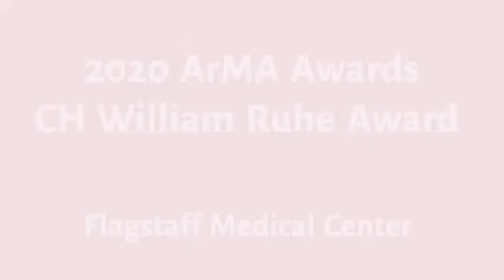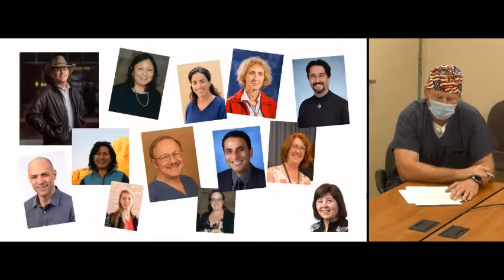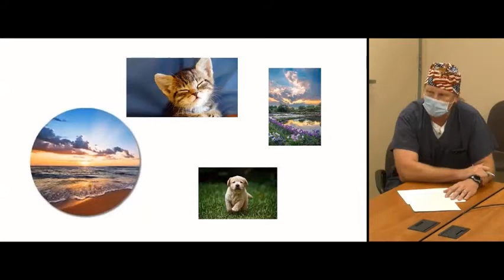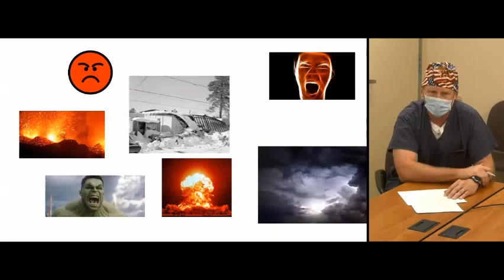2020 Arizona Medical Association (ArMA) CH William Ruhe Award - Northern Arizona Healthcare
The Arizona Medical Association (ArMA) C.H. William Ruhe Award recognizes excellence in accredited continuing medical education (CME) programs in Arizona.